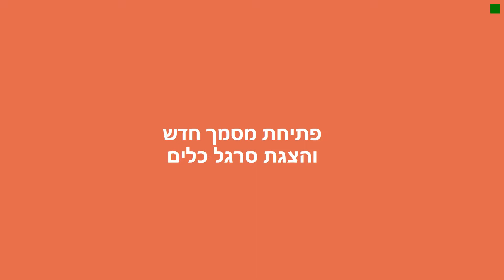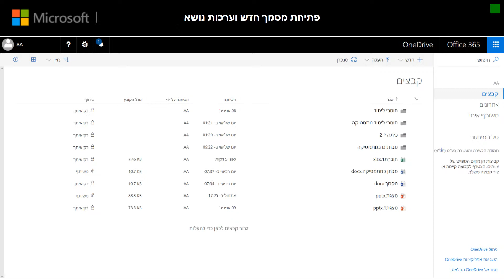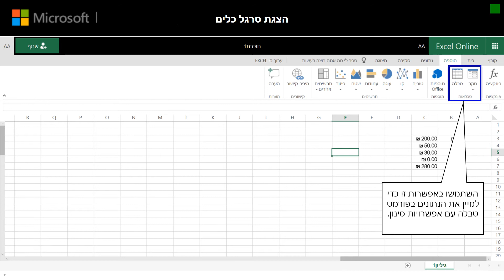פתיחת מסמך חדש והצגת סרגל כלים Excel online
בסרטון זה נלמד  כיצד  ניתן לפתוח מסמך  ב-Excel online, ונסקור  את סרגל הכלים של היישום. סדרת סרטונים זו מיועדת לאנשי חינוך המעוניינים ללמוד על שימושי Office365 לחינוך.